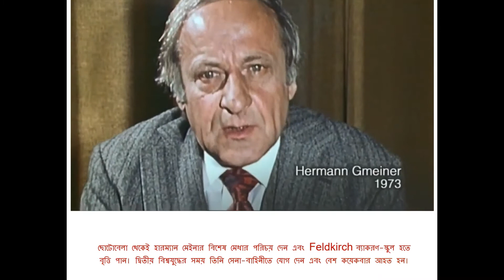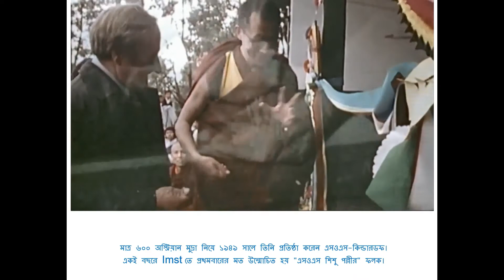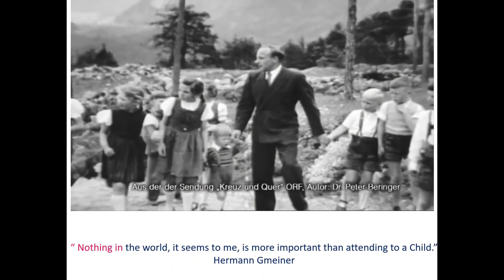Dr.HermannGmeiner || SOS Children's Villages International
Hermann Gmeiner (23 June 1919 – 26 April 1986) was an Austrian philanthropist and the founder of SOS Children's Villages. In his conviction that help can never be effective as long as the children have to grow up without a home of their own, he set about implementing his idea for SOS Children's Villages.